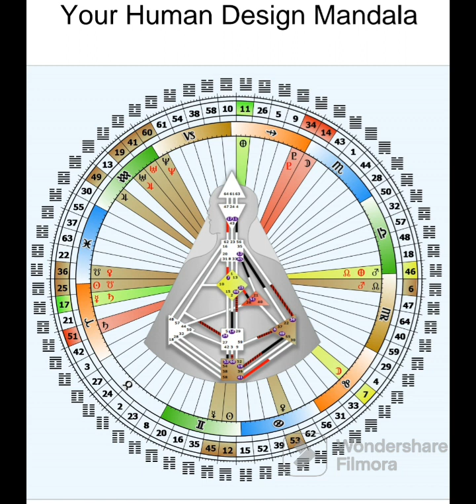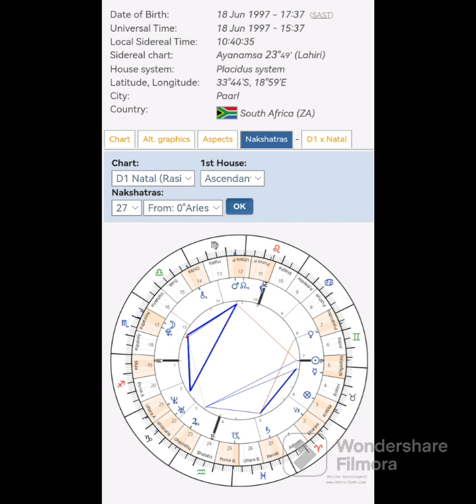Tangled. Mother knows best. Skip the Drama. Venus in Cancer: Am I horrible?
Nurturing Venus in Cancer: Embracing Inner Harmony 💖🌙

Description:
In this video, we delve into the enchanting world of Venus in Cancer, shedding light on the intricate connections between astrology, motherhood, and self-esteem.

🌟 Venus in Cancer: At the heart of this placement lies a profound desire for emotional security and a nurturing connection. Join us as we explore how this celestial energy influences our romantic inclinations and our approach to self-worth.

👩‍👧‍👦 Mother Knows Best: We'll discuss the profound impact of the primary caregiver on one's sense of self. Discover how the early bonds with our caregivers can shape our adult relationships and inner sense of harmony.

💔 Self-Esteem Struggles: What happens when we struggle to separate healthily from our primary caregiver? We'll explore the challenges that can arise and provide insights on how to heal and grow from these experiences.

🌱 Sensitive Needs: Venus in Cancer individuals often possess heightened sensitivity. We'll discuss how to honor and nurture these needs, helping you thrive in relationships and self-love.

🌟 Inner Arrangements of Harmony: Join us as we unravel the secrets to finding inner balance and harmony, even in the face of challenging astrological influences.

🪐 Whether you're an astrology enthusiast, seeking self-improvement, or simply curious about the stars, this video offers valuable insights into Venus in Cancer and the intricate dance of inner arrangements.